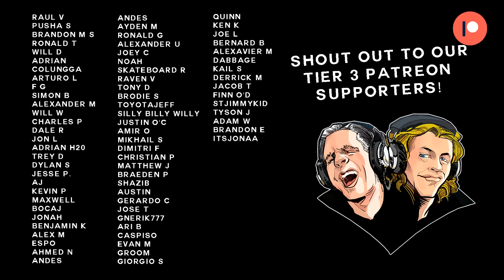Dad Reacts to The Strokes - The New Abnormal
0:00 Intro
3:17 The Adults Are Talking
7:52 Selfless
11:47 Brooklyn Bridge to Chorus
15:26 Bad Decisions
19:20 Eternal Summer
23:40 At The Door
27:24 Why Are Sundays So Depressing
30:33 Not The Same Anymore
34:16 Ode To The Mets